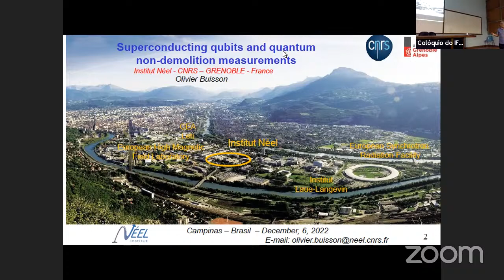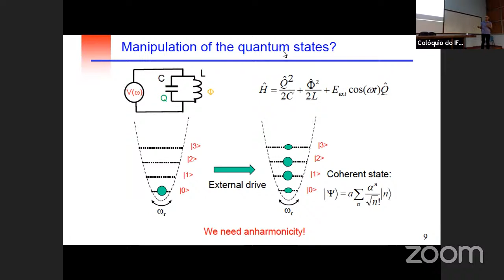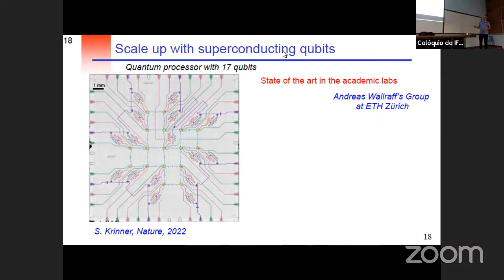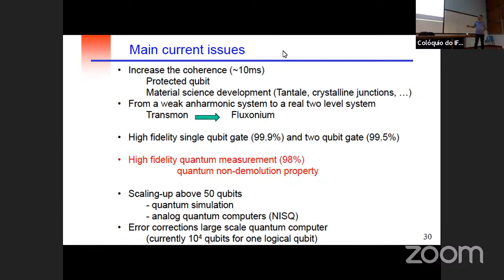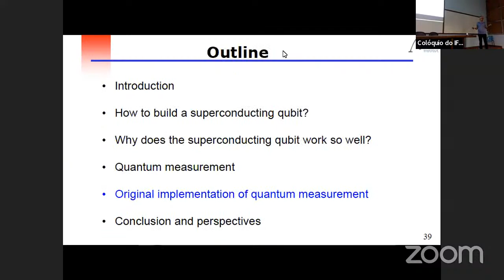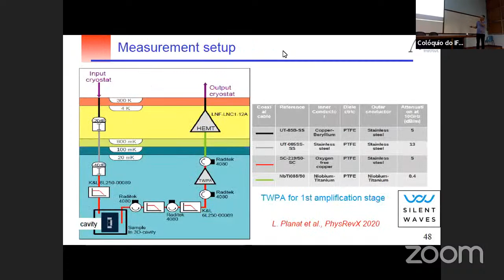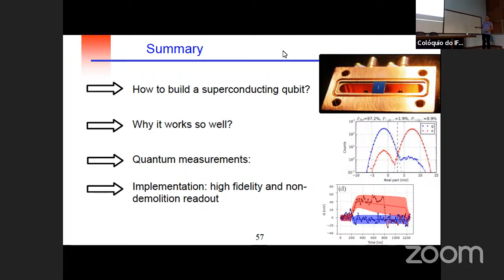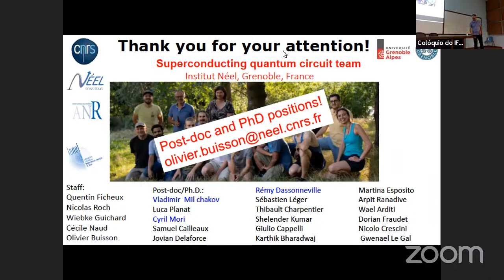Colóquio IF-UFRJ - Olivier Buisson